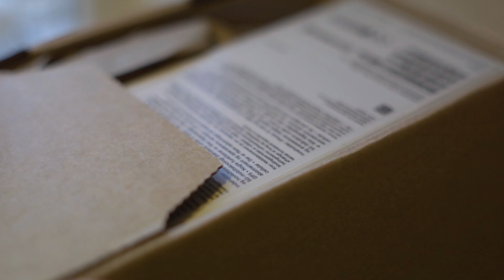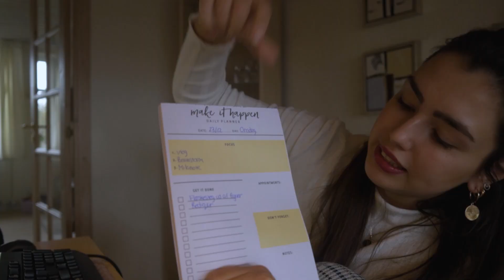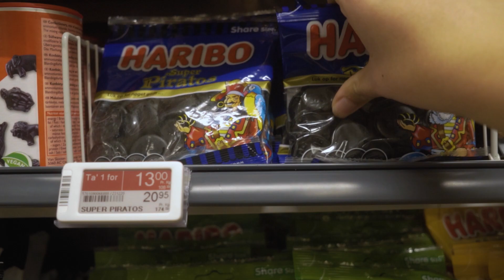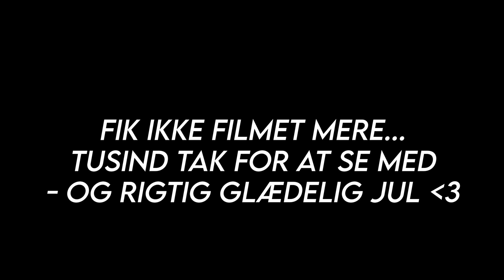GIVER MIG SELV DEN FEDESTE JULEGAVE + BESØGER MINE BEDSTEFORÆLDRE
Julekalenderintro er inspireret af: Taylor Layman